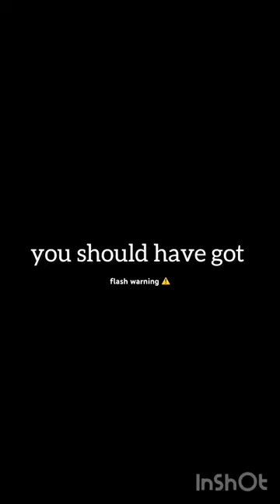edit therian therianthropy therians (flash warning ⚠️)